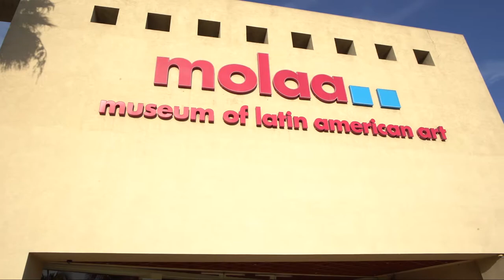PSA - Museum of Latin American Art #2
MOLAA is the only museum in the United States dedicated to modern and contemporary Latin American art.